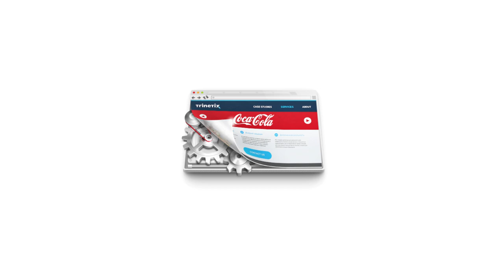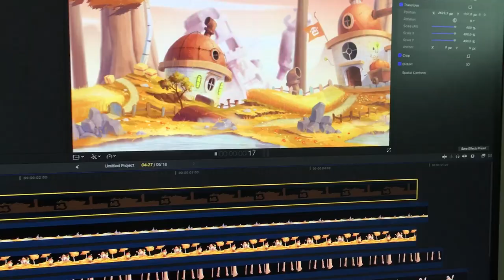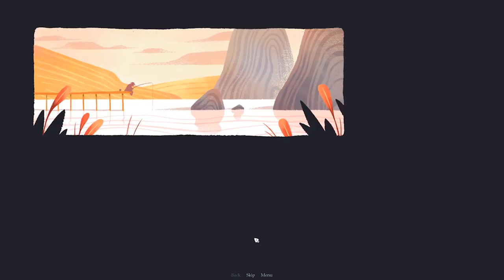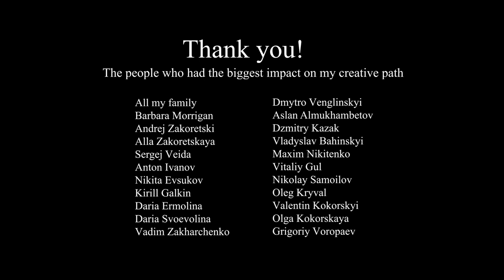My 8 Years art and illustration progress in 5 minutes (2012 - 2021)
8 years have passed since I dropped out of college and go to work.